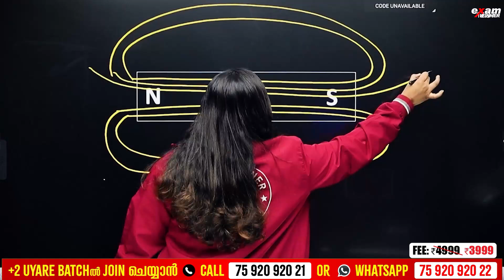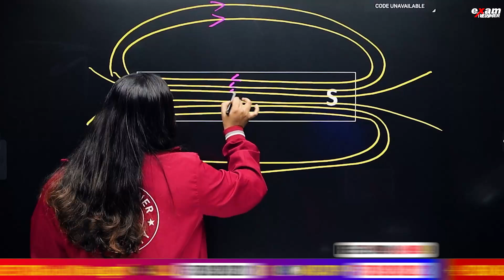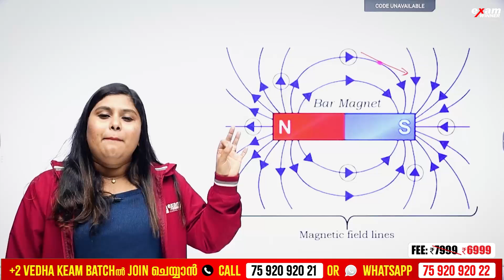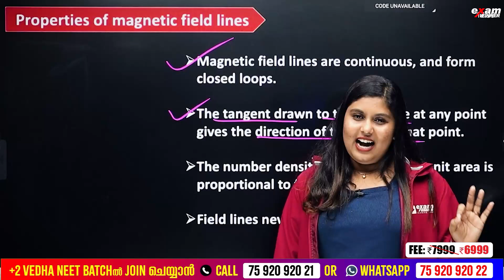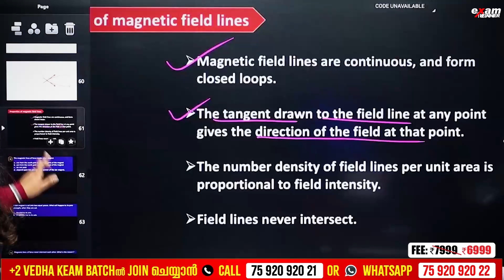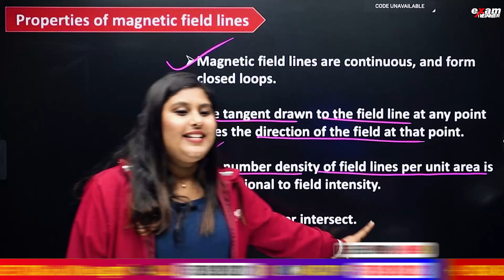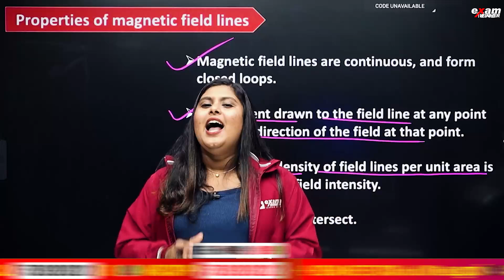Plus Two Physics | Magnetism and Matter - Properties of Magnetic Field Lines | Exam Winner